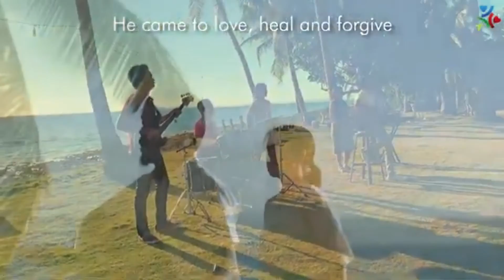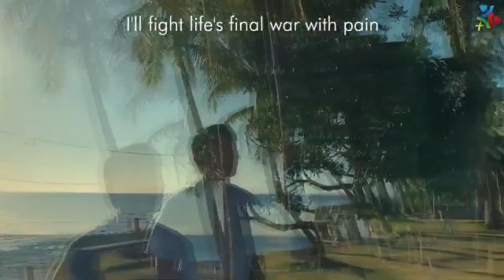August Series: JESUS SAID | I AM THE RESURRECTION AND THE LIFE - Ps. Joshua Libres